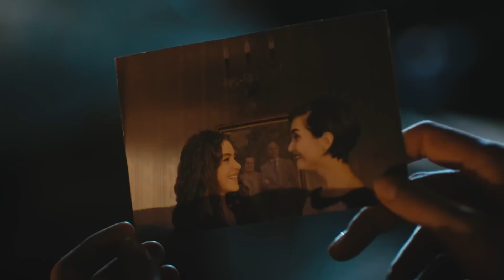جسور والجميلة | Cesur ve Güzel - 👄 💋لمس و مداعبة اليد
الاسم العربي: جسور والجميلة
إخراج: علي بيلجين
البلد المنتج: تركيا
مدير الإنتاج: كريم شاتاي
موسيقي: تويجار اشيكلي
منتج: القمر للإنتاج